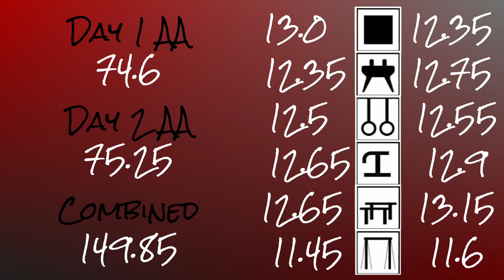National Championships 2023 - Level 10 Men's Gymnastics - Ethan Cox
Well... Nationals was an experience.  Not quite as I had hoped or expected.

I did end up competing, although with an injury.  I took several full points of difficulty our of my routines and still performed quite well.

Thank you all for all of your support.  It means a lot to me.